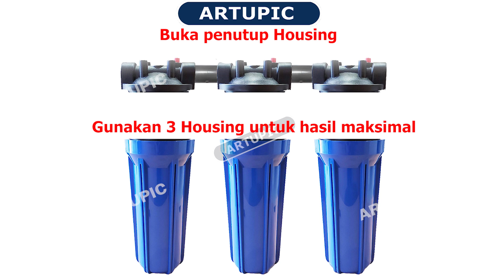Tips Housing Filter Air BIRU dan Sedimen Antibakteri ARTUPIC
Tokopedia Shopee Bukalapak = ketik ARTUPIC
Jl. Pergudangan Taman Tekno H12 No. 9,10,18.
BSD Tangerang Selatan.
Peta = ketik artupic